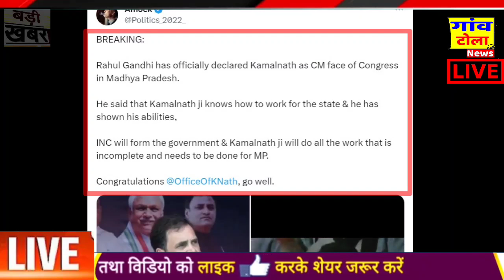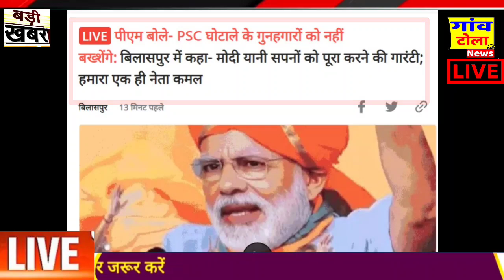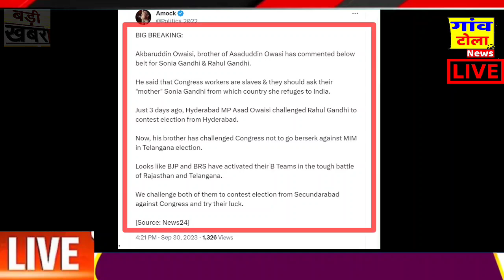Madhya Pradesh Elections 2023: सुपर से ऊपर पूरे मध्य प्रदेश में कांग्रेस की लहर ! breaking news,modi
2-  ndtv live hindi prime time today
3-  ndtv live prime time
3-  prime time ndtv live
4-  ndtv live prime time with ravish kumar today
5-  ndtv prime time today live
6-  ndtv live prime time ravish kumar

1 - ndtv prime time live
2-  ndtv live hindi prime time today
3-  ndtv live prime time
3-  prime time ndtv live
4-  ndtv live prime time with ravish kumar today
5-  ndtv prime time today live
6-  ndtv live prime time ravish kumar